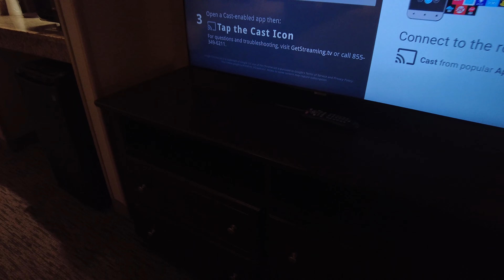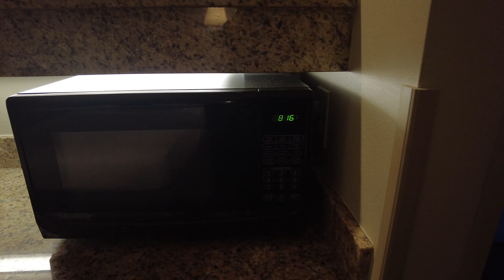VLOG | MY FIRST TIME SKIING , SNOW TUBING, THE POCONOS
I had a blast I hope you guys enjoy the footage 🎿❄️
"The best thing in life are on the other side of fear" - Will Smith